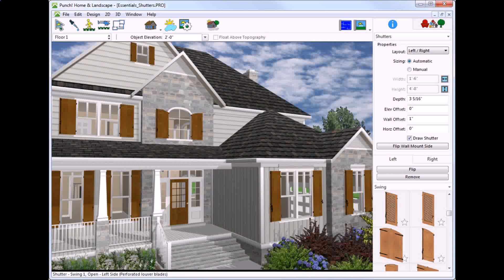Window Design For House